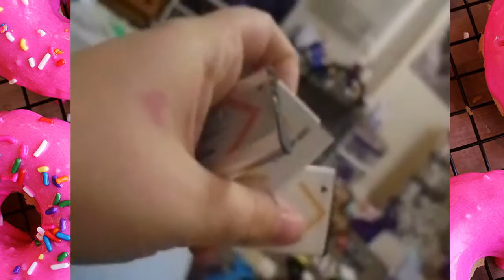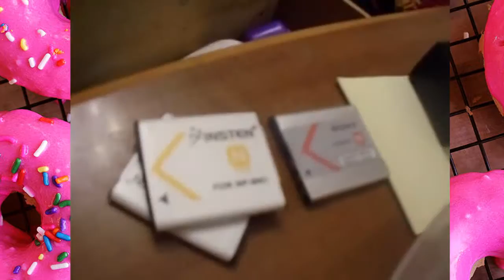HE ATTACKS!!! {1.22.18} (808)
Today, the little one attacks and we later on tear apart our clean room to find important items! But I found my camera batteries!

Ello, I am The Chiscake, you may know my voice as Player 1 on DEADstarPOWERS!
Welcome to my life with my family and all the fun events that happened in it! Right now, we have a year to countdown to OUR WEDDING! Come with my family as we find things to do everywhere we go  and explore all of the amazing places that you may have not ever seen , and a lot that no one knows about! stop by and make your mark  and hit the subscribe button, because we are trying to come up with more stuff to do. Whether it's walking around, amusement parks or just hanging around; you will be sure to laugh with us! We always have fun filming new things for you guys and showing you things everywhere we go!

did you know we had merchandise for DsP? well, you do now!